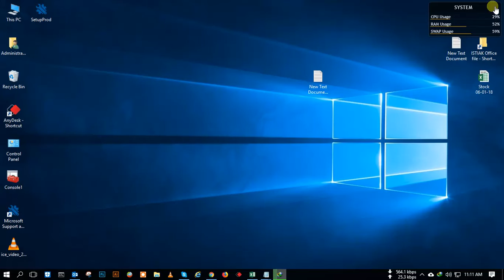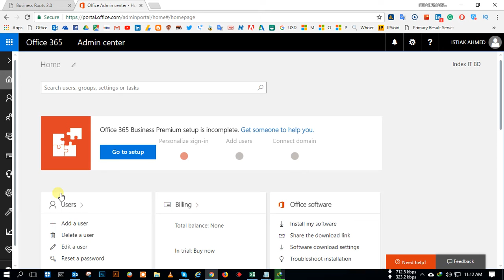How To Download Office 365 From office 365 Portal